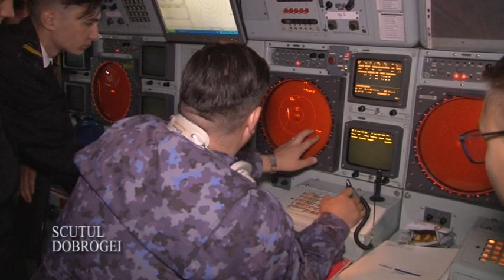Elevii Colegiul Naţional Militar "Alexandru Ioan Cuza" Constanţa s-au instruit pe mare